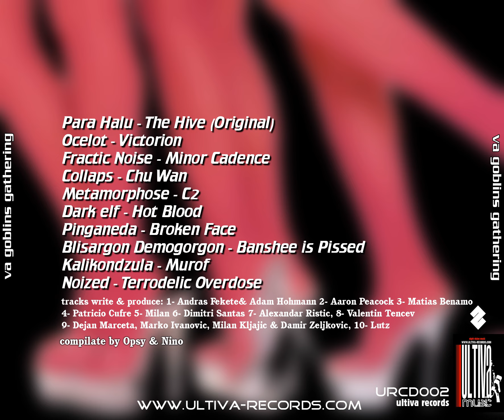02 Ocelot - Victorian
V.A. - Goblins Gathering (2007)

01 :: Para Halu - The Hive
02 :: Ocelot - Victorion
03 :: Frantic Noise - Minor Cadence
04 :: Collapse - Chu Wan
05 :: Metamorphose - C2
06 :: Dark Elf - Hot Blood
07 :: Pinganeda - Broken Face
08 :: Blisargon Demogorgon - Banshee Is Pissed
09 :: Kalikondzula - Murof
10 :: Noized - Terrodelic Overdose

The second release from Ultiva Records focuses on the dark and heavy sound of night-time psychedelic trance. Compiled by Opsy and Nino (KannibaL HolocausT), Goblins Gathering features ten scorching tunes harvested from established acts as well as several new projects. Para Halu, Ocelot, and Blisargon Demogorgon should be known to all fans of the darkpsy style, while the Argentinian projects Frantic Noise and Collapse are sure to appeal to those who already dig Megalopsy. From the newcomers, Pinganeda’s almost Sensient-like hardness is likely to impress, and Dark Elf (first heard on 06.06.06) elaborates on his increasingly distinct approach with Hot Blood. Anyone with a taste for dark psychedelic trance should give this one a spin!